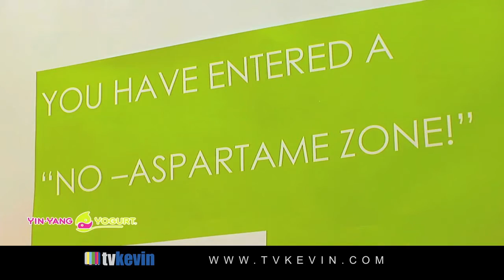tvkevin productions - Los Angeles Video Production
Los Angeles Video Production

tvkevin productions is a groundbreaking and innovative online marketing and video production firm, specializing in helping businesses both large and small prosper by showcasing their company online. tvkevin offers multiple formats to meet the individual needs of our clients, including case studies, event coverage, and mini-documentaries (bizshortz). tvkevin further optimizes the reach of our online video by utilizing sites like Google and YouTube, through a tried and tested process, to get our clients on search engine front pages, often at the top of the list.